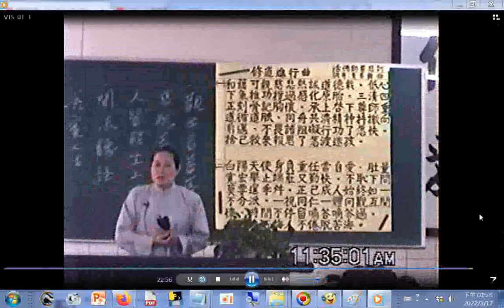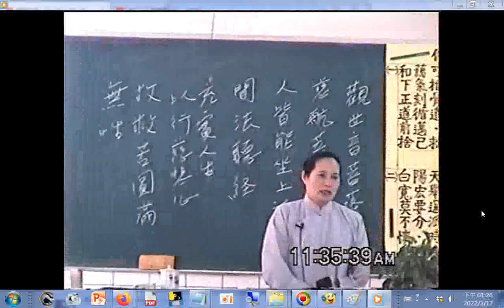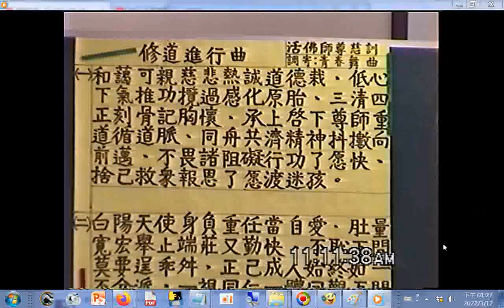道歌講解#修道進行曲，調寄#青春舞曲...